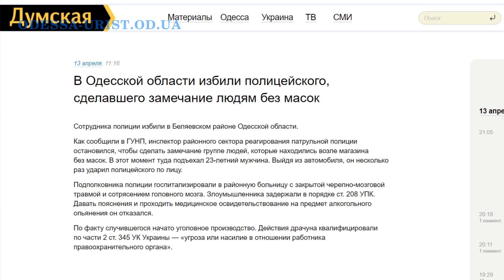Полиция начала штрафовать тех кто не может ответить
Хотите получить консультацию юриста (адвоката), полиция начала штрафовать тех кто не может ответить, смотрите мое видео.